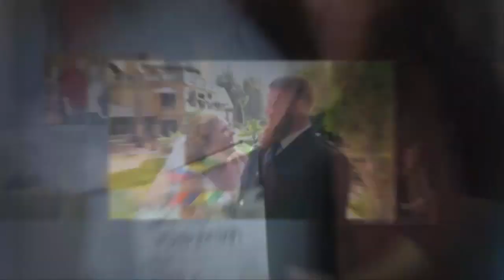‘Sister Wives’ Stars Kody Brown & His Family Are leaving Las Vegas For ‘SLOWER’ Flagstaff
RealityTVserieS

‘Sister Wives’ leaving Las Vegas for ‘slower’ Flagstaff

Wanna buy four houses?

A friend asked me that Friday. This is a facetious overture, loosely based on the fictional game of Sister Wives Monopoly.

But in reality, the stars of “Sister Wives” on TLC are moving out of Las Vegas, leaving their quartet of homes, and seven-year Las Vegas legacy, behind.

For the uninitiated, “Sister Wives” is a TLC series centering on star/husband/father/polygamist Kody Brown and his four wives: Christine, Robyn, Janelle and Meri; and the quintet’s 18 children. The family has lived in four homes in a gated community in northwest Las Vegas since 2011.

But this summer, the family has decided to uproot and move to Flagstaff, Arizona,(credit People.com for breaking this piece of pop-culture news). “There’s mountains, we’ll be living at 7,000 feet elevation,” Kody Brown says in a TLC clip specifying the family’s relocation.”Small town, quiet, beautiful college.”

Kody is speaking of Northern Arizona University, home of the Lumberjacks, which sits at the base of the San Francisco Peaks. Beautiful place. Cold, though.

For a time, the family was spotted at events around town. I encountered them a few years ago on the red carpet for the opening of Nevada Ballet Theatre’s production of “The Nutcracker” at the Smith Center. But as Robyn Brown said, Flagstaff is “a little bit smaller, quite a bit smaller than Las Vegas,” says Robyn.”We’re moving because we want kind of a slower lifestyle.”

The family is apparently not yet moved out (their vehicles are still parked out front). I hear their neighbors are hoping for no fuss connected to the relocation, but the Browns were reportedly good neighbors.

They always kept the camera crews’ cars outside the gates during filming. It was easy to forget about the comparatively unusual family structure. The kids were available for babysitting and pet sitting. In that way, the “Sister Wives” made some friends.